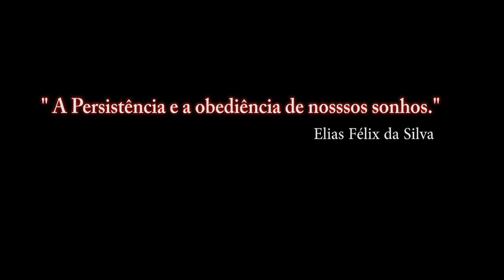ALCON BMS 4.33_ Weather Commander 2ª PARTE/ PT-BR